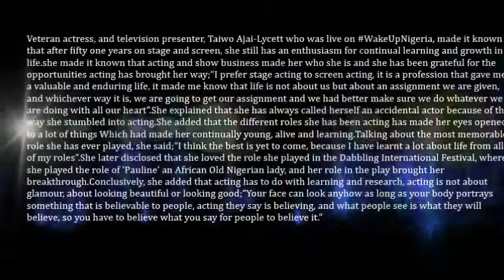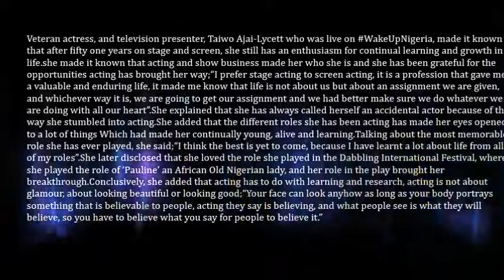I prefer stage acting to screen acting– Taiwo Ajai Lycett